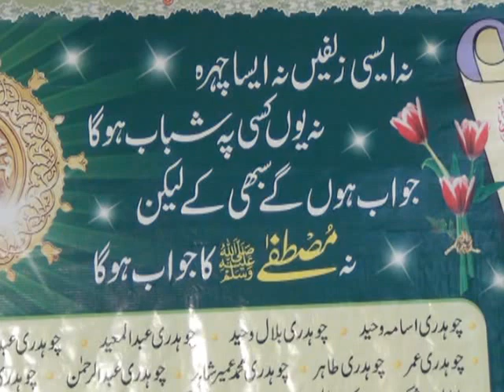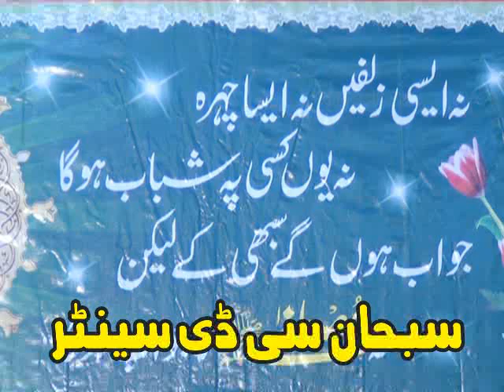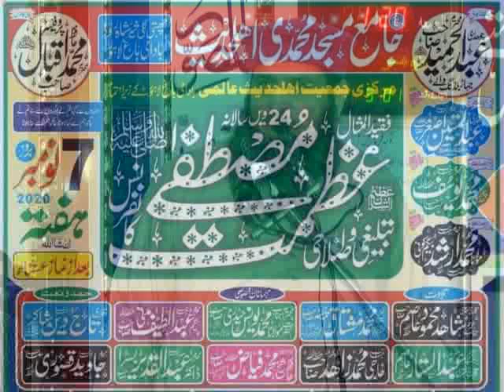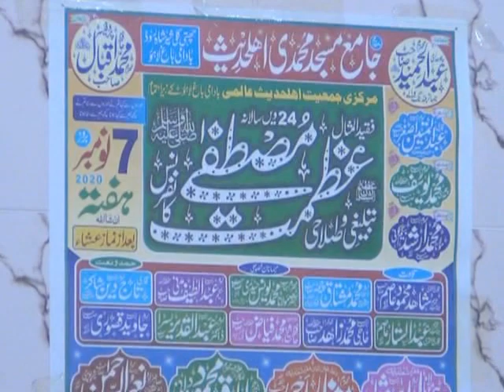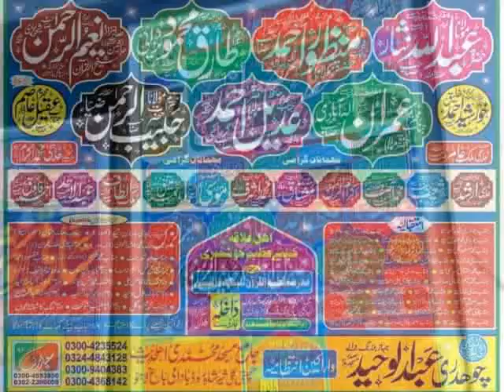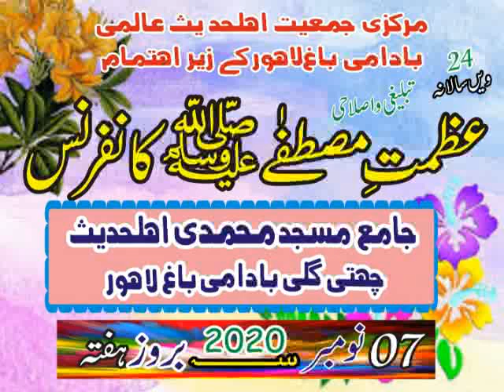Molana Manzoor Ahmad 07-11-2020 badami bagh lahore(subhan cd center)